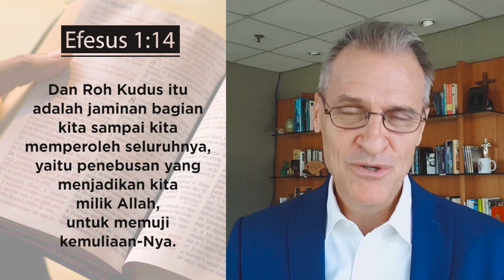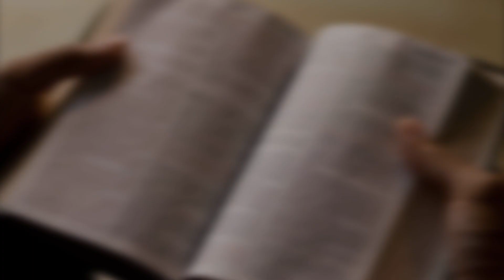Hidup Bukan Untuk Dirimu, Tapi Untuk ... | Renungan Pagi Solusi TV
Setiap manusia memiliki tujuan hidup masing-masing dan berbeda antar satu dengan yang lain. Tapi semua manusia memiliki tujuan hidup yang sama. Apakah tujuan itu? Saksikan tayangan ini sampai habis untuk mendapatkan Solusinya ya!